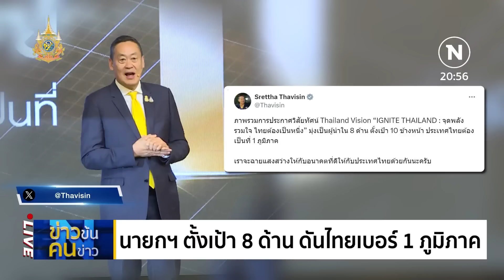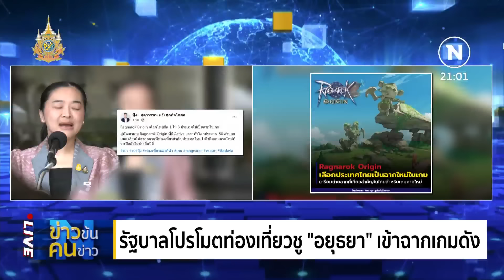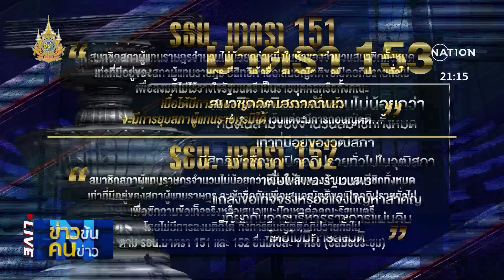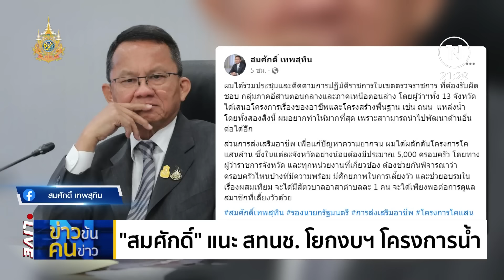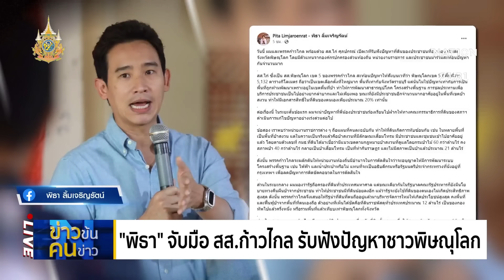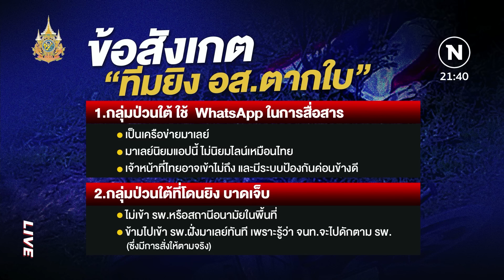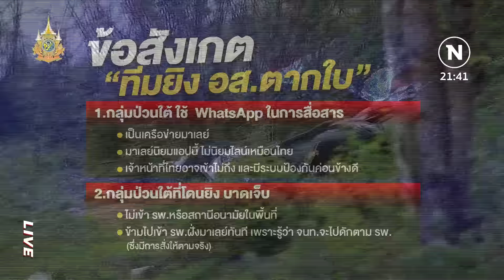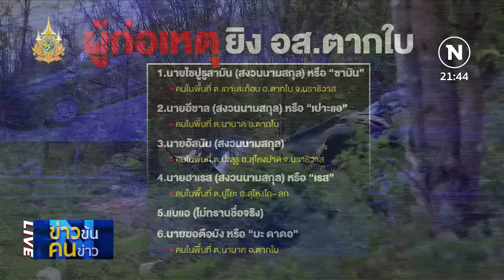ข่าวข้นคนข่าว | 25 ก.พ. 67 | FULL | NationTV22